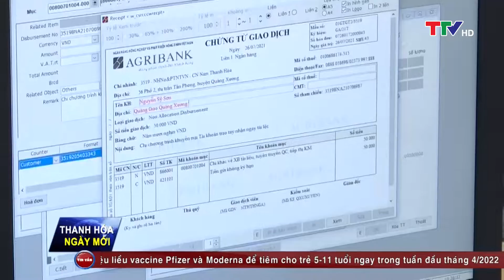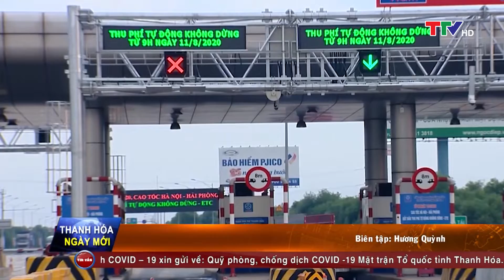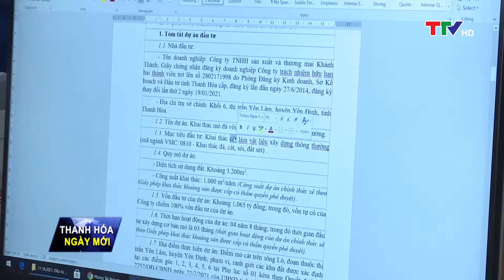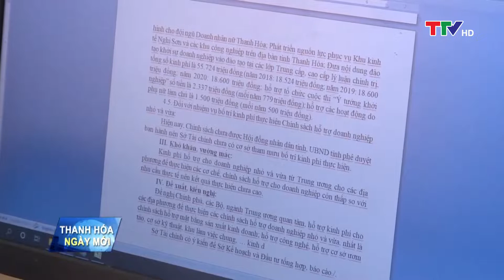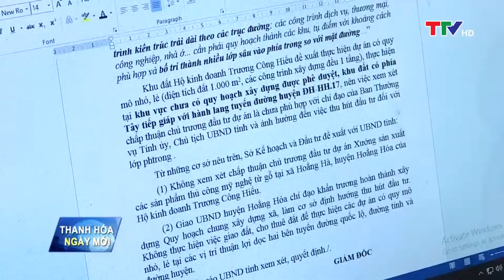Thanh Hóa ngày mới 29/3/2022